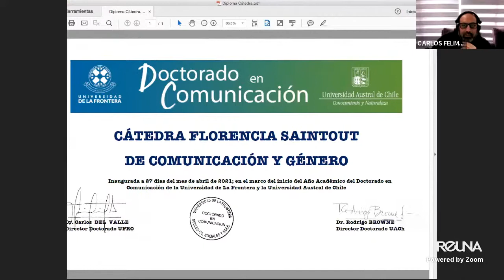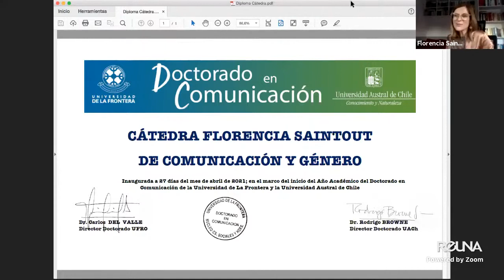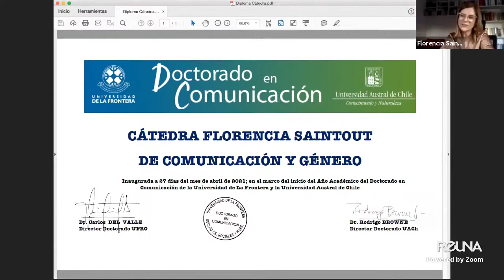Lanzamiento de cátedra de comunicación y genero / Florencia Saintout